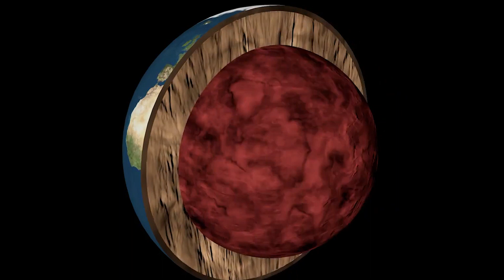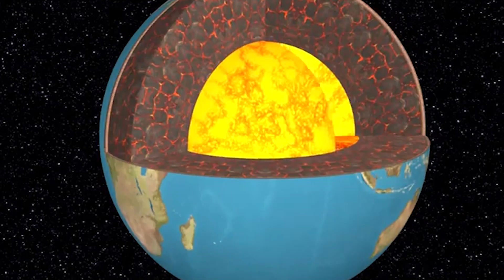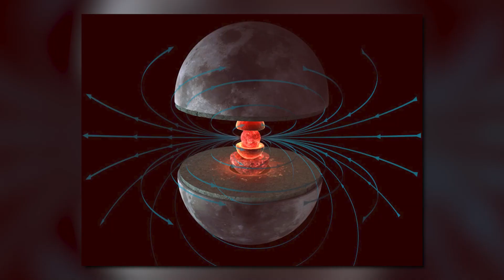The $1,000,000,000 Mineral Hiding in My Backyard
Unveiling NASA's Mind-Blowing Cosmic Breakthrough!

NASA is preparing to launch its Psyche mission, a spacecraft that will travel over 2 billion miles to explore a giant asteroid orbiting the sun between Mars and Jupiter. But this is no ordinary space rock.

Psyche is composed almost entirely of iron and nickel, unlike most asteroids that are rocky or icy. It is over 140 miles wide yet appears to have no craters, suggesting a history devoid of major collisions. Scientists think Psyche could be the exposed core of a planetesimal, a building block of the early solar system that lost its outer layers after crashes billions of years ago.

Inspired by Psyche Launches to a Metal Asteroid